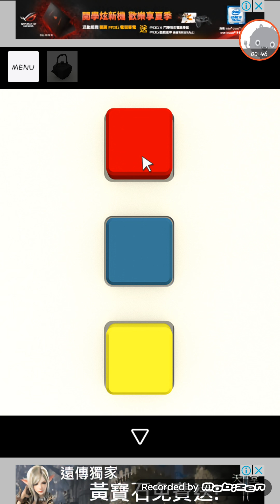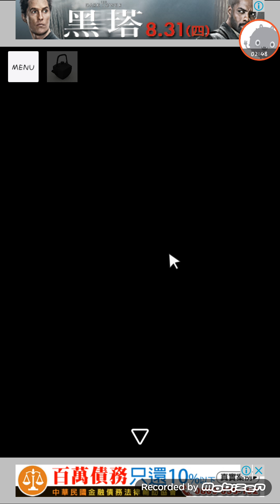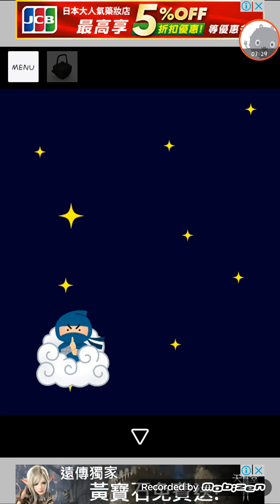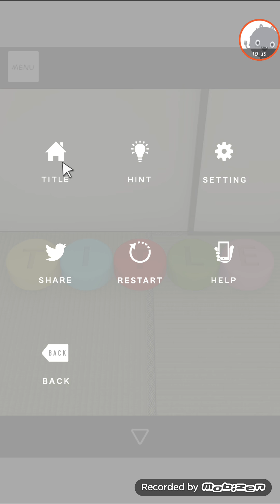【攻略/Walkthrough】逃脫遊戲：Escape Game: Hakone ( Jammsworks ) 脫出